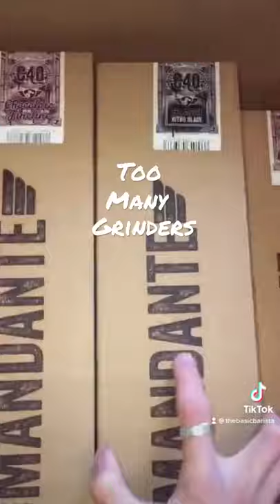Too many Comandante grinders 😉 … It’s a good problem to have 😂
Recently we are stoked to the brim with Comandante C40 MK3 & MK4 Grinders!